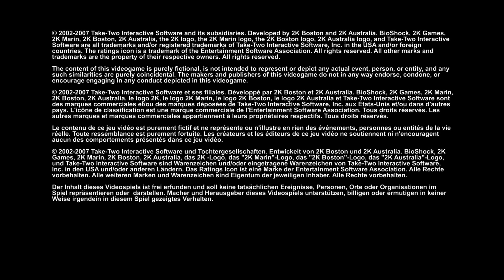Rapture: Remastered! (Bioshock Remastered PS4 Gameplay)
Today we're checking out the remastered version of Bioshock on PS4!